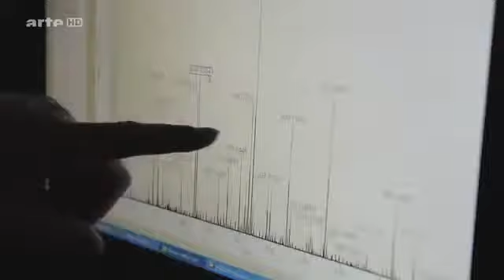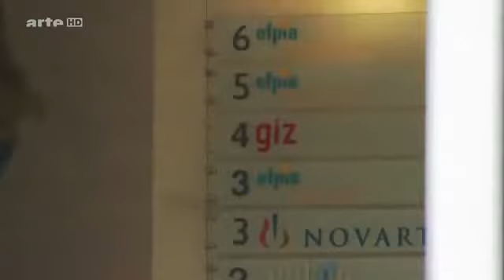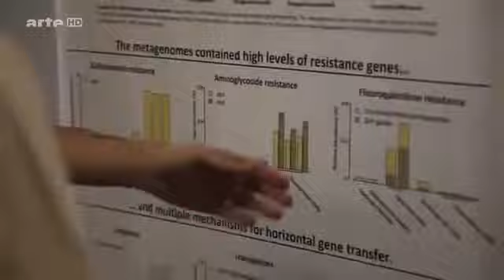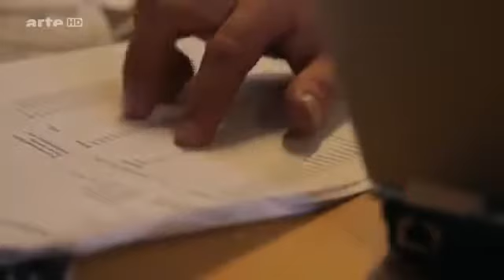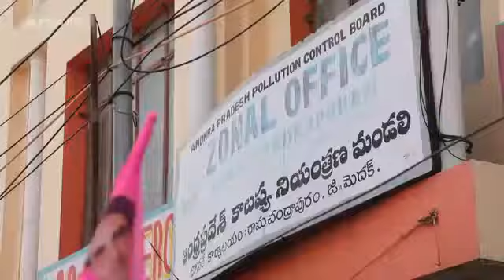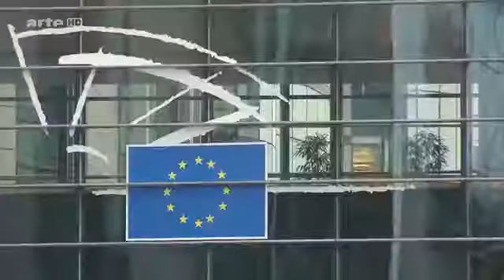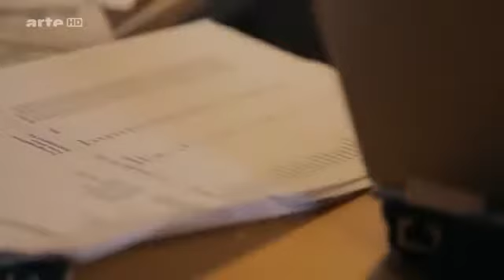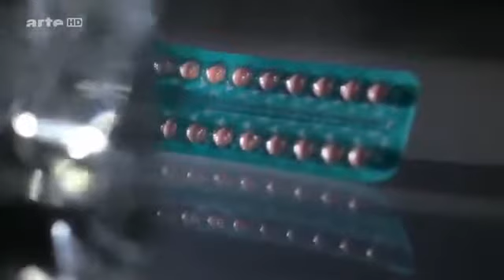arte: Chemie im Wasser - die unsichtbare Gefahr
Dokumentation Deutschland 2012, 52 min, Chemie im Wasser - die unsichtbare Gefahr. Medikamente und Chemikalien gelangen in stetig wachsenden Mengen in Gewässer und Trinkwass.

Dokumentation Deutschland 2012, 52 min, Chemie im Wasser - die unsichtbare Gefahr. Medikamente und Chemikalien gelangen in stetig wachsenden Mengen in Gewässer und Trinkwasser. Viele Jahre.

Dokumentation Deutsch. Dokumentation Deutsch. BGE, bedingungsloses Grundeinkommen, Schweiz, Volksabstimmung, Initiative, Daniel Häni, Daniel Straub, besseres Leben, bessere . Dokumentation.